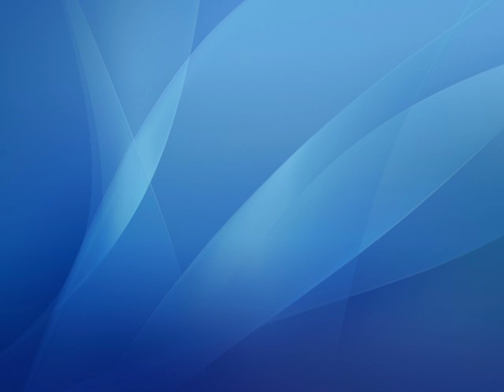Mac Startup Vid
this is the video you get when you start up a mac computer. Its awesome!